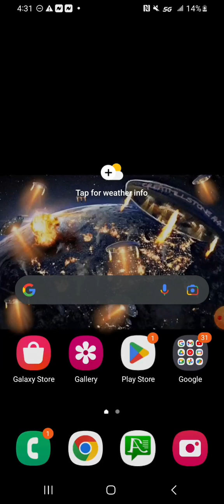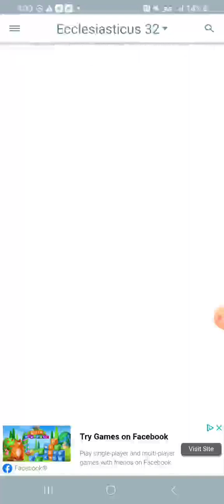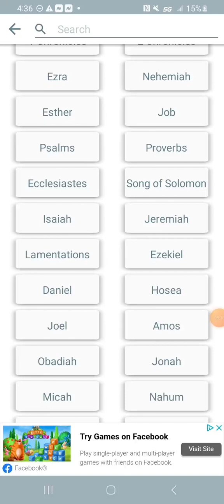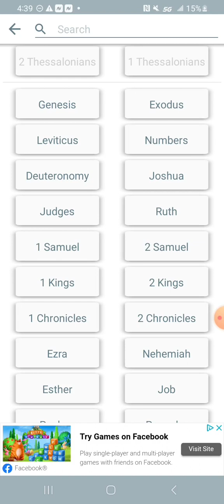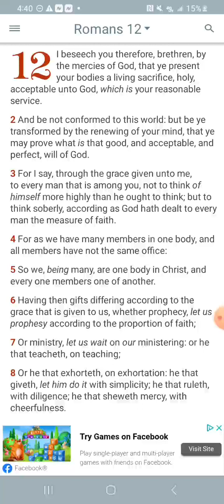We have a way to conduct ourselves as both Israelits and within this ministry